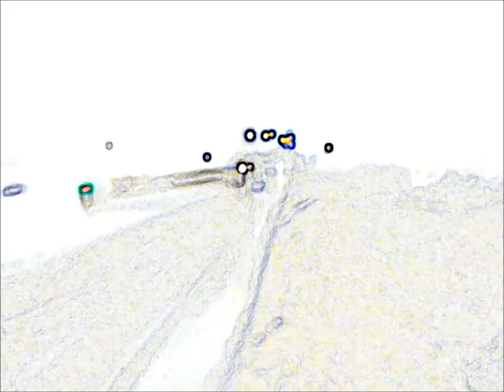Ancient Theater Rap - Drama Literature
School project for Drama Literature class. Cameron Skrypek, Devon Forshay, Jake Weber, Jacob Rayburn, Bryan Allen, Melissa Moreland and Kelsey Donegan.